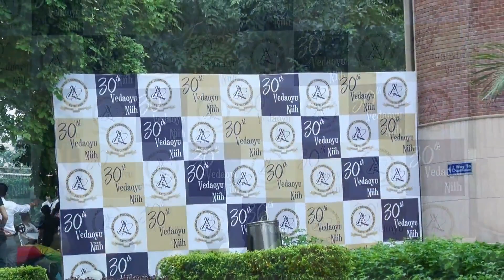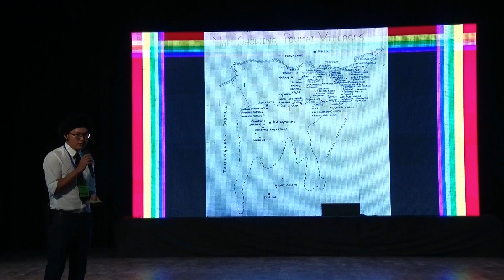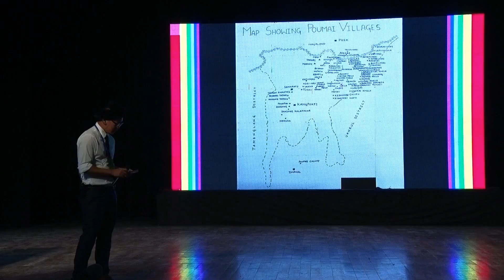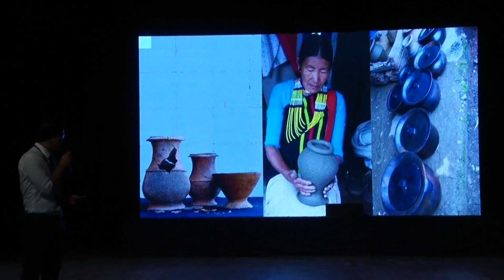Poumai Naga Tsiidoumai Me, Delhi 30th VEDAOYU NIIH 2017 - I (Re-upload)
The Poumai Naga Tsiidoumai Me, Delhi (PNTMD) 30th Vedaoyu Niih held on 23rd September 2017 at Jesus & Mary College Auditorium, Chanakyapuri.

Shri Conrad K Sangma, Member of Parliament, Lok Sabha and Shri Sapu Bhattacharya, Director, NEC Energy Pvt. Ltd. were the Chief Guest and Guest of Honour respectively.

The Organizing Committee and the Executive Council along with the Advisory Board extend their heartfelt gratitude to every members and well-wishers for their presence in the 30th VEDAOYU NIIH 2017.

Edited by:
Kakho Thaoli